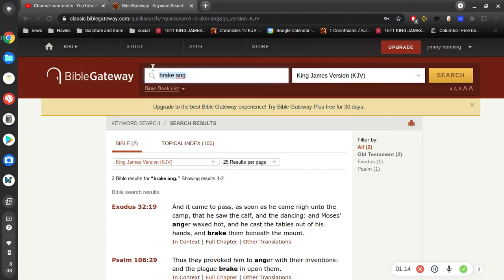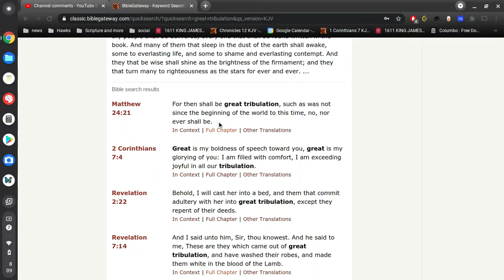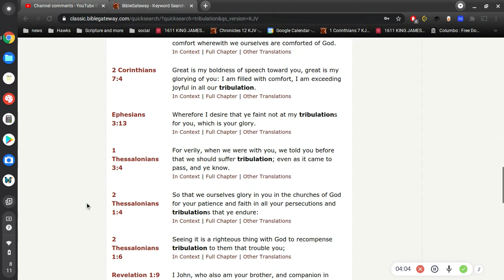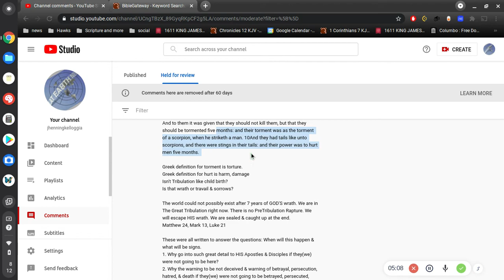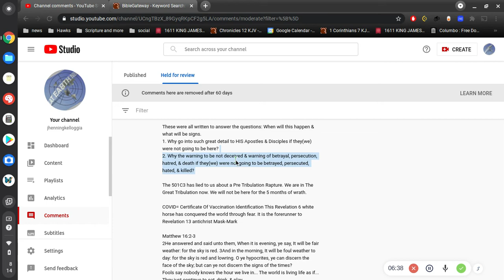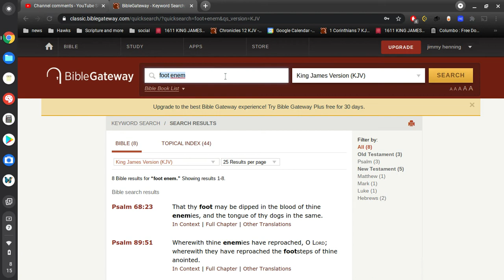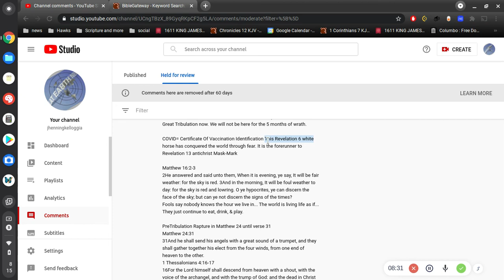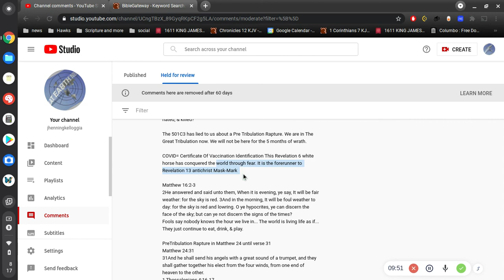Sam's comment (1 of 2)